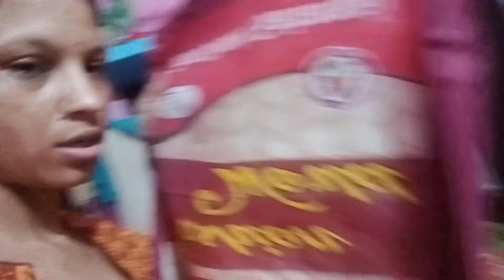आज मैं पति से झगड़ा करके खुशी-खुशी मायके जा रही हूं देखो सामान पैक कर रही हूं मैं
मजाक मजाक में मैं जा रही हूं घर छोड़ के पति को सच में लगा कि मैं जा रही हूं लेकिन मैं घर को साफ करनी थी
khushboo216 9official
# trading
family blog